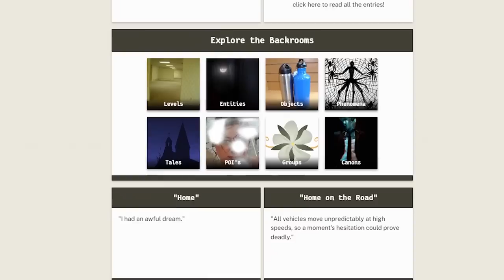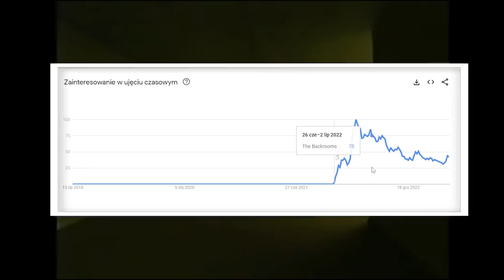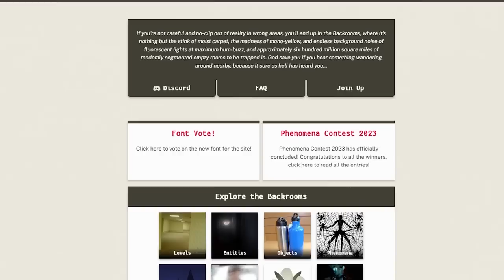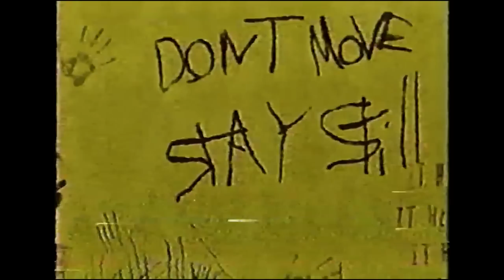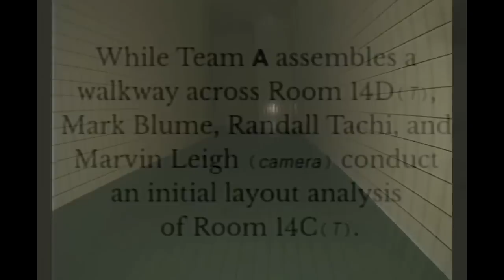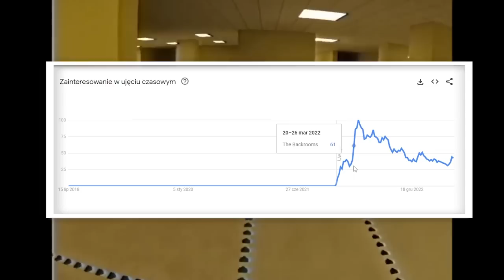JAK BACKROOMS ZOSTAŁO ZABITE PRZEZ WŁASNĄ SPOŁECZNOŚĆ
Backrooms nima

 47